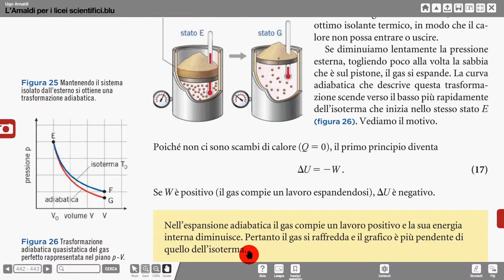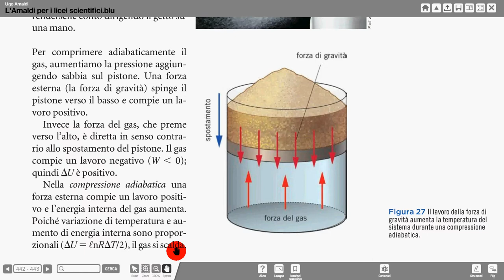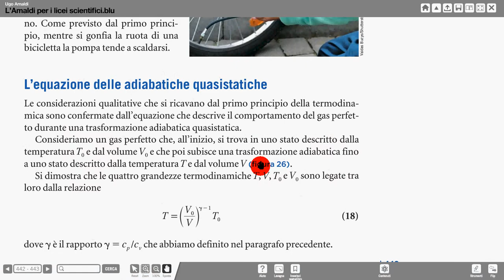trasformaz adiabatica Amaldi